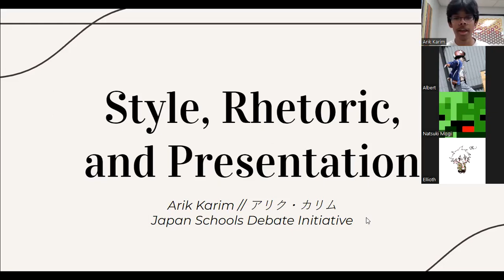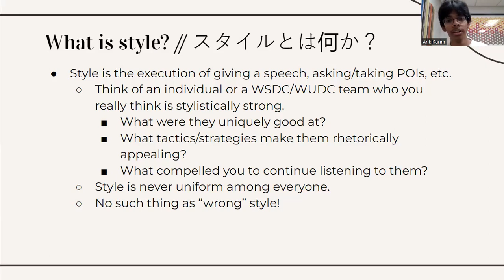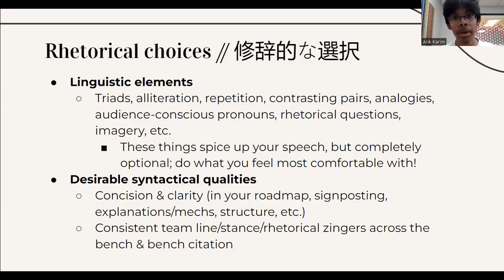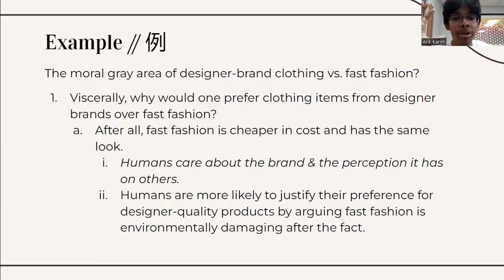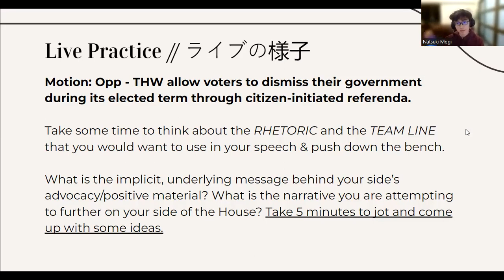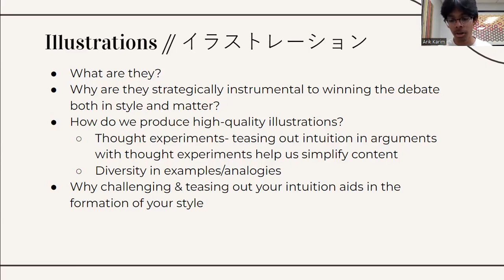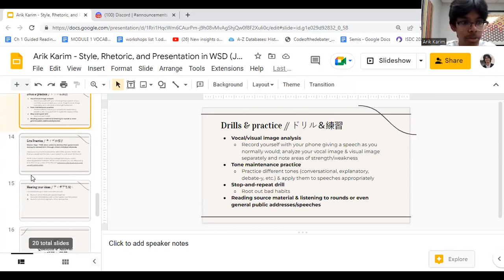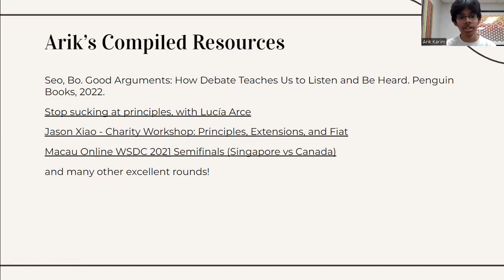Style, Rhetoric, & Presentation in World Schools by Arik Karim (Japan Schools Debate Initiative)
Arik Karim delivers a lecture on style, rhetoric, and presentation in World Schools Debate from the perspective of a current high school debater. This lecture was made possible by a collaboration with the *Japan Schools Debate Initiative* (a platform intended to provide free, accessible World Schools debate education and participation to both Japanese students and debaters across the globe).